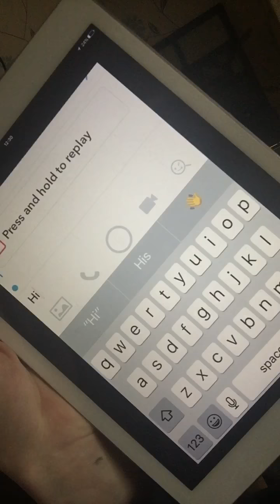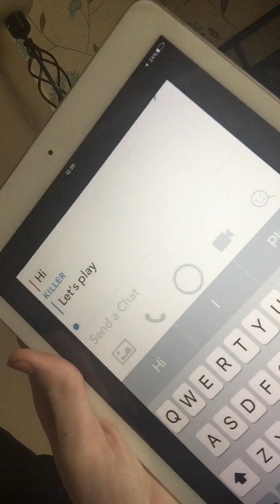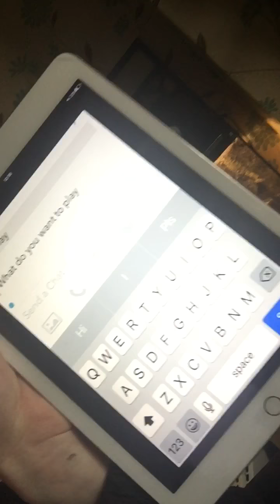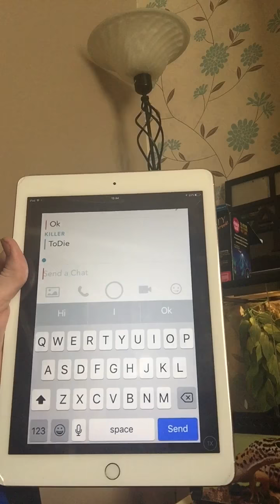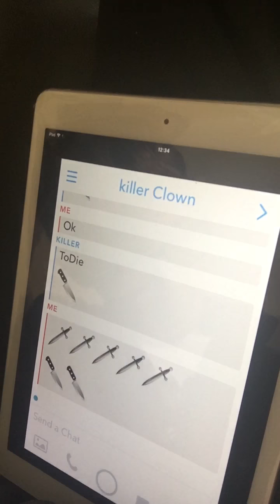Oh my God A killer clown text me